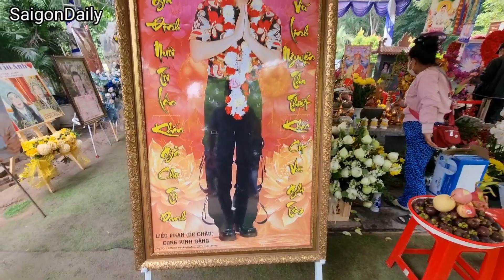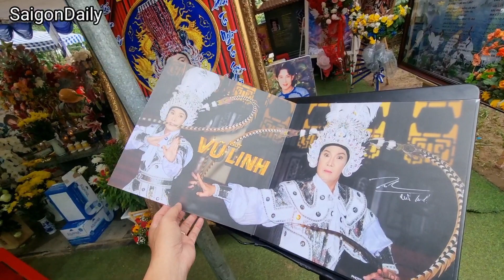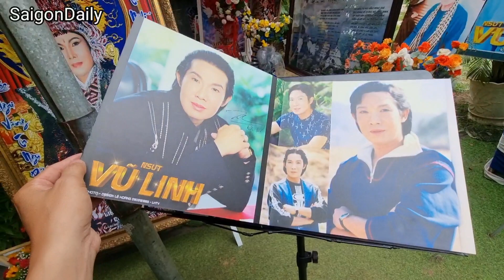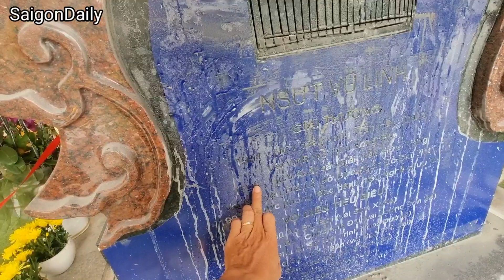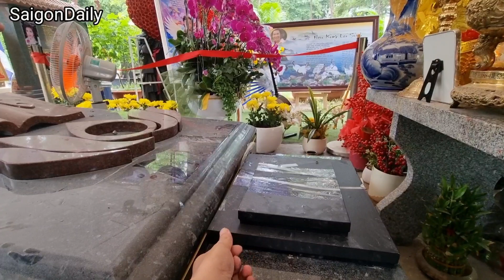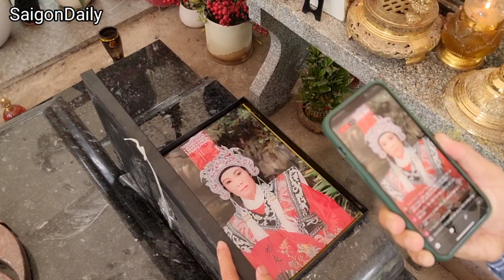Chính thức HỒNG LOAN mang hình NSƯT VŨ LINH quá đẹp này gắn lên mộ cha AI CŨNG MỪNG